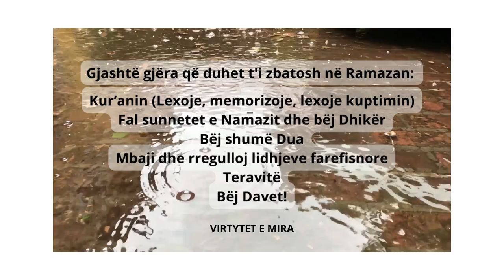Gjashtë gjëra që duhet t'i zbatosh në Ramazan